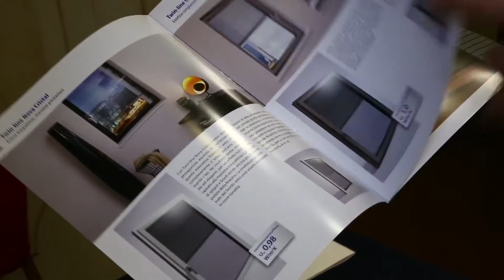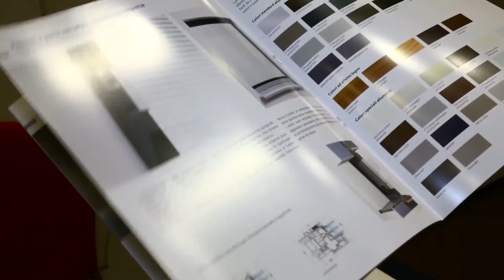Intervista a Alfredo Nepi - FINSTRAL - Trento 7 Luglio 2016